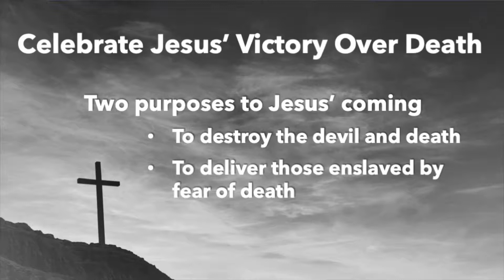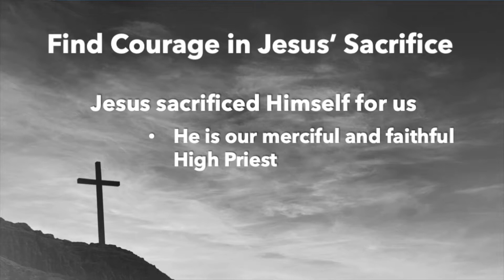2019 04 19 The Monster Lurking Below Brad Lehman